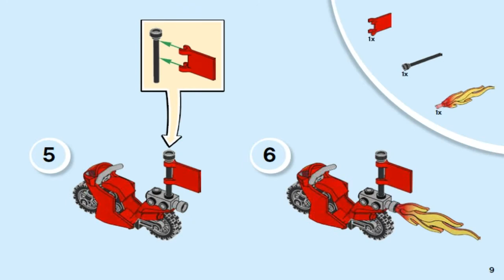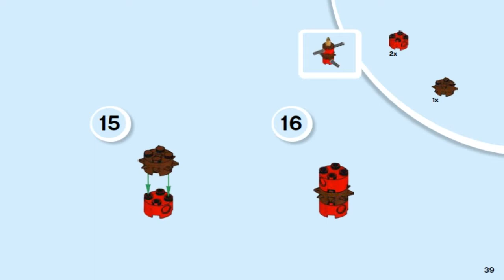LEGO Juniors SHARK ATTACK 10739